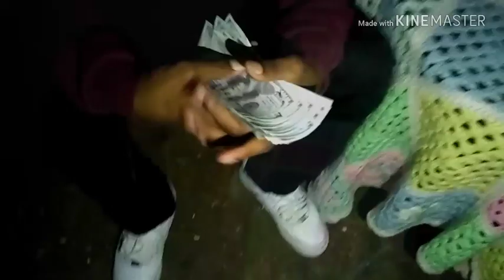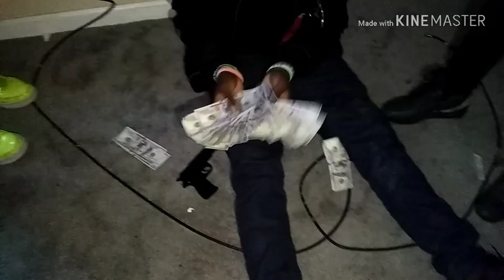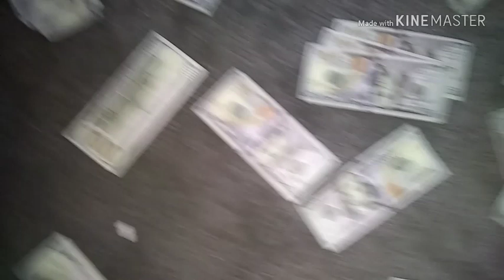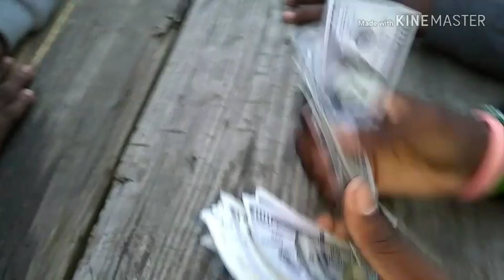Straight Out Of Detroit (short hood movie) pt.3